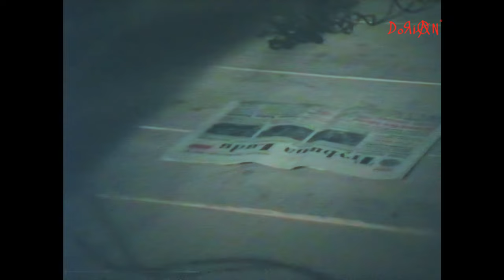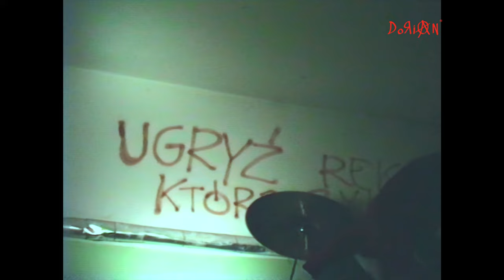Dekadencja, Dekoder, Amen Lublin, Dzielnicowy Dom Kultury Czechów ABC, 1990-11-12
Szok!!! Tego się nie spodziewałem. Koncert na którym byłem.
Tym razem nie moje amatorskie nagrania koncertowe.
Nagranie które mnie mile zaskoczyło. Jednak ktoś inny też nagrywał :)
Źródło filmu  kanał @subarzakk
autor filmu nieznany
Oby więcej takich perełek!!!